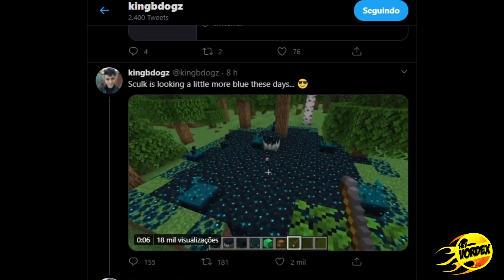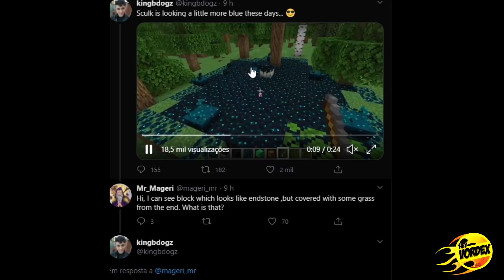MINECRAFT 1.17 - NOVIDADES QUASE PRONTAS PARA ATUALIZAÇÃO DAS CAVERNAS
Hey, pessoal!

Neste vídeo vocês vão conferir algumas novidades da atualização Caves & Cliffs Update - Minecraft 1.17, que estão bastante desenvolvidas como os blocos sculk e a dripstone caves com estruturas de estalactites e estalagmites.